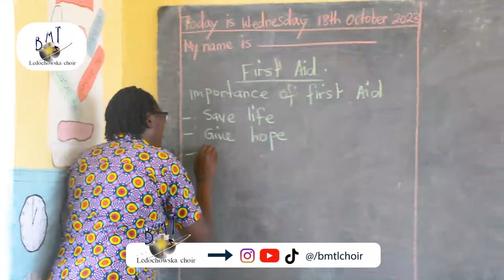MDHAMINI WA TAMASHA LA LEDOCHOWSKA 2023 EAST AFRICA PRE AND PRIMAR SCHOOL